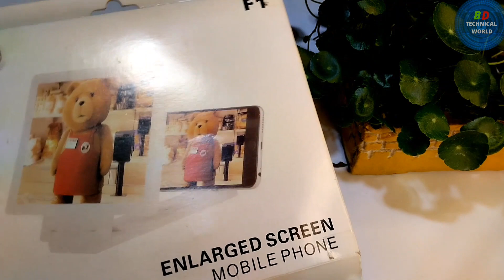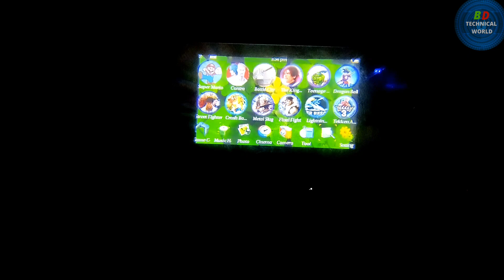3D Enlarged Screen Mobile Phone | Review of a amazing gadget in low price | ‌BD Technical World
3D Enlarged Screen Mobile Phone | Review of a amazing gadget in low price | ‌BD Technical World

কিনতে কোন সমস্যা হলে কমেন্ট করে জানাবেন ভালো প্রোডাক্ট এর লিঙ্ক দেওয়ার চেষ্টা করব। বর্তমানে ভালো প্রোডাক্ট
 এভেইলেবল নেই।

আমাদের চ্যানেল সম্পর্কে জানুন:-
এটি একটি টেক বিষয়ের চ্যানেল, যেখানে আপনারা সকল টেকনিক্যাল ভিডিও পাবেন। বিভিন্ন ধরনের টেকনিক্যাল ভিডিও পেতে আমাদের চ্যানেল সাবস্ক্রাইব করুন।কমেন্ট করে জানান কি বিষয়ে ভিডিও আপনার প্রয়োজন।ভিডিও এডিটিং, বিভিন্ন টেকনিক্যাল আপডেট, বিভিন্ন ট্রিক্স,ও বিভিন্ন টেকনোলজি বিষয়ে ভিডিও এখানে নিয়মিত আপলোড করা হবে।আপনারা যারা টেকনোলজির সাথে যুক্ত তাদের নিয়মিত বিভিন্ন সমস্যার সম্মুখীন হতে হয়।আপনাদের বিভিন্ন সমস্যাগুলো কমেন্ট করে জানাবেন।১০০'/.সমাধান দেয়ার চেষ্টা করব।আমার পাশে থাকুন ও আমাকে সাপোর্ট করুন।সাপোর্ট করতে প্লিজ চ্যানেলটি সাবস্ক্রাইব করুন।This is  a tech subject channel, where you will find all the technical videos.comment on the video you need.Videos on video editing, various technical updates, various tricks,and various technologies will be uploaded here regularly.Those of you who are involved in technology have to face various problems regularly.Let me know your different problems by commenting.
   আমাদের  সাথে যোগাযোগের মাধ্যমগুলো
ফেসবুক পেজ
BD Technical World on Facebook:-
বিডি টেকনিক্যাল ওয়ার্ল্ডের এডমিন কে ফেসবুকে  ফলো করতে নিচের লিঙ্কে ক্লিক করুন
follow BD Technical World's admin on Facebook:-

This Video is for educational purpose only.Copyright Disclaimer Under Section 107 of the Copyright Act 1976, allowance is made for "fair use" for purposes such as criticism, comment, news reporting, teaching, scholarship, and research.